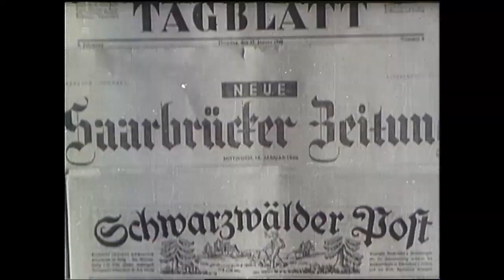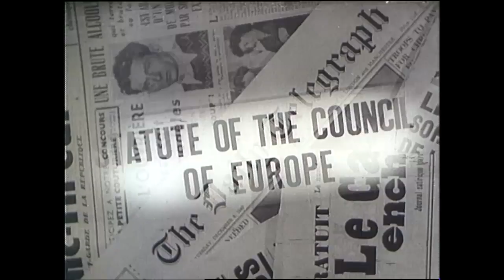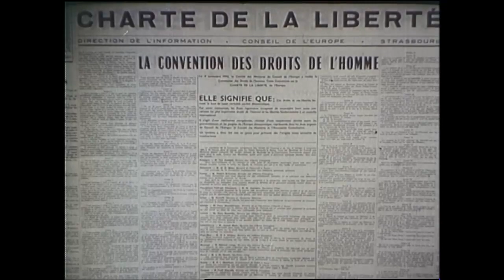Pionniers de l'Europe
Period Council of Europe presentation